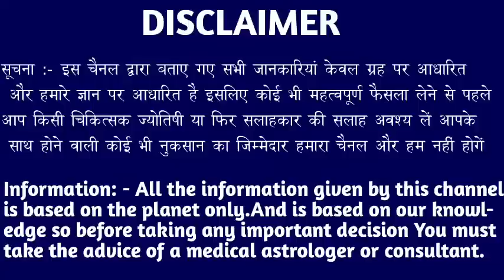वृश्चिक राशि वालों 21,22,23,24 मार्च अब घर में पैसों की बाढ़ आएगी आपकी देखो। Vrishchik Rashi